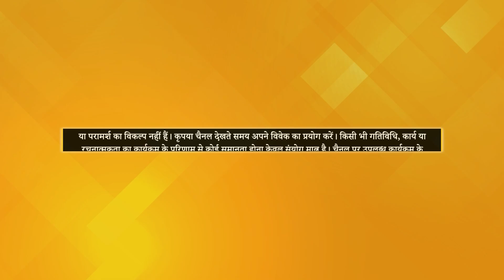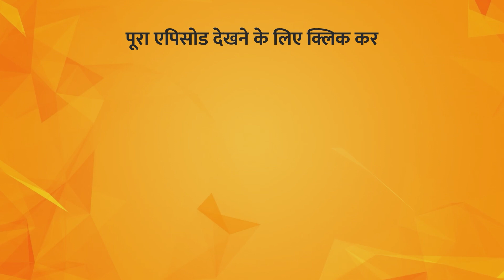How I Healed My Diseases in Just 15 Days? | Aatma Ki Yatra | Dhiren Sareen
TV पर PMC हिन्दी देखें:
Jio TV App & Jio TV+ : Channel No. 1109
Siti Cable: Channel No. 537
DEN Network: Channel No. 131
Fastway: Channel No. 604
Chandani Digital: Channel No. 604
Harsh Cable: Channel No. 397
ABC Digital: Channel No. 604